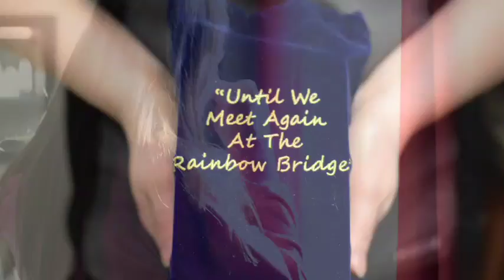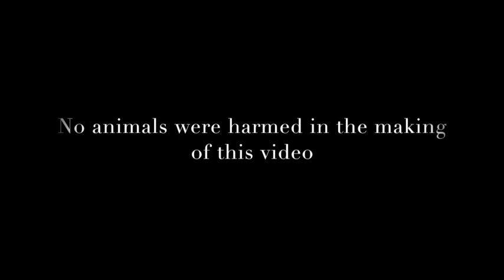Home Euthanasia Medium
House calls available for end of life services.  We understand your pet may be less stressed in the comfort of their own home.  We want to support you in whatever way we can through this difficult decision.